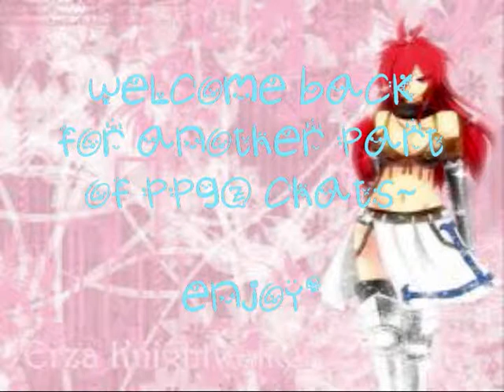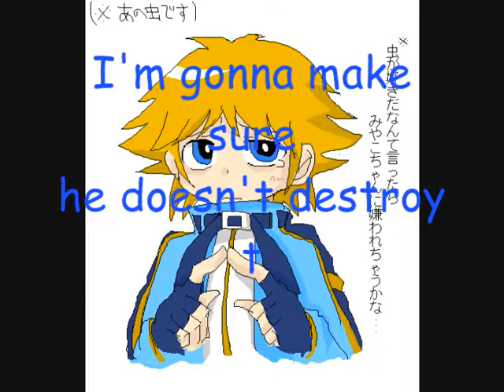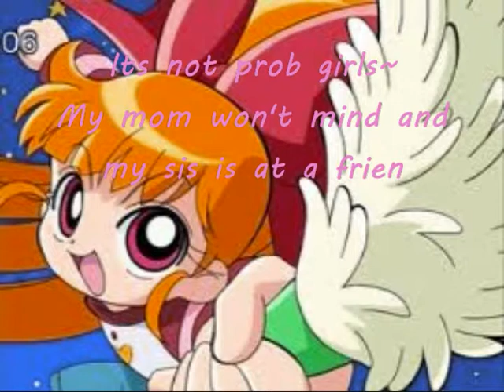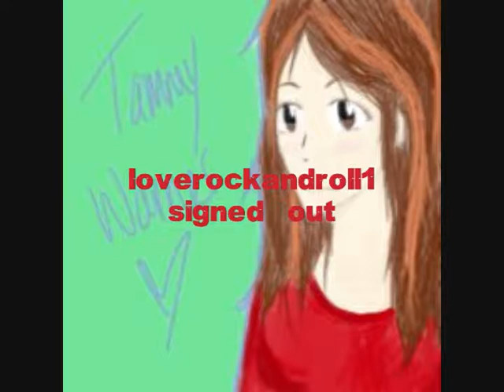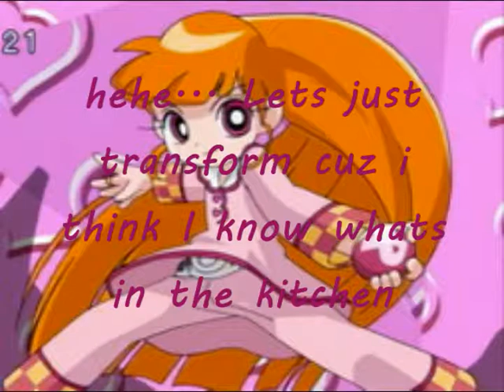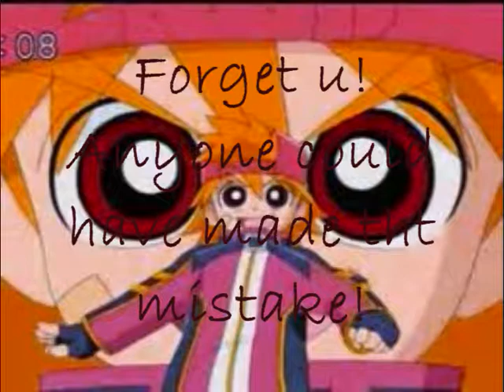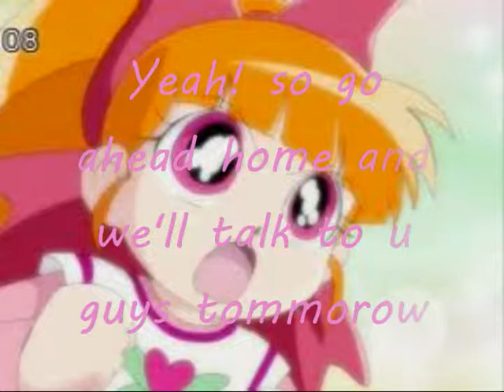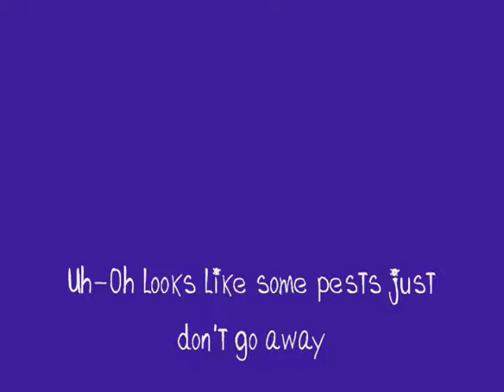My PPGz Chat 18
Here ya go, so this actually took me shorter then expected! So watch as the boys royally fail at spying. I hope you enjoy!

Any suggestions for future chats is welcome!
CAST-
Lynny246
MewMiMi25
DaeDae713
LadyDay713
123naruhina
loverockandroll1